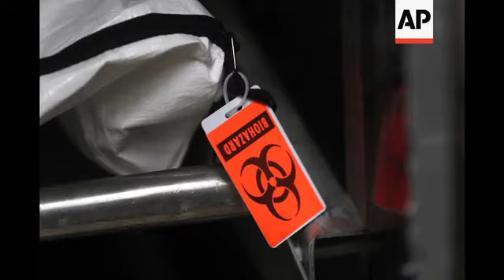ONLYONAP How US morgue copes with virus deaths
(12 May 2020) One of America's busiest morgues is facing an unprecedented surge in cases that it must process each day during the coronavirus pandemic.
The Chicago area's chief medical examiner starts her days with a numbers problem: how to manage three times the number of deaths with the same number of pathologists that her office had before the coronavirus pandemic.
On a recent morning when The Associated Press got exclusive access to the Cook County Medical Examiner's Office for the day, Dr. Ponni Arunkumar scanned a list of 62 new death cases. The average last year was 20 a day.
"I would say about 70-75% of the cases are COVID-19 patients. We have received a little more than 2,000 COVID cases since March 16," Dr. Arunkumar said.
The hope was that stay-at-home orders would at least reduce shooting deaths in Chicago, keeping cases at more manageable levels.
That hasn't happened, with around the same number of homicides in the first four months of this year as the same period last year.